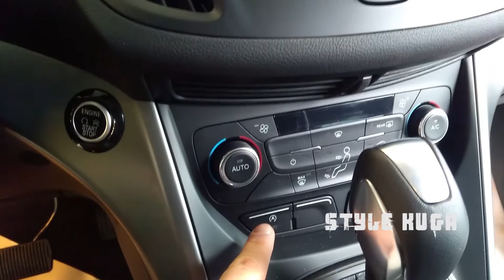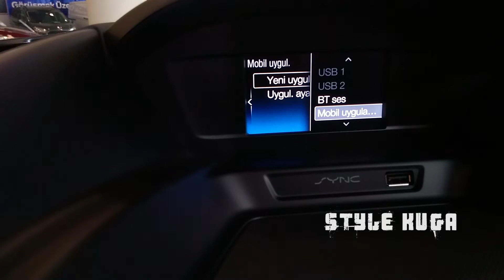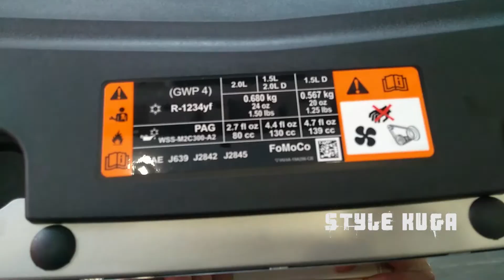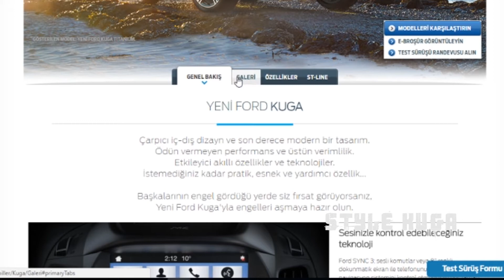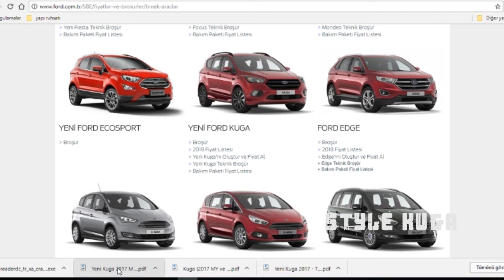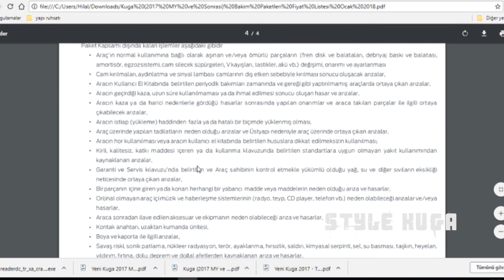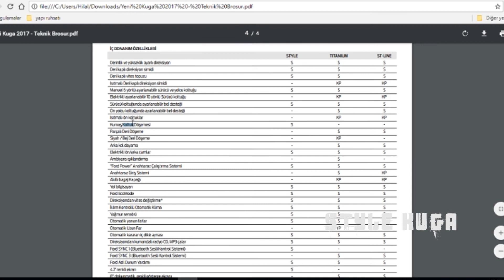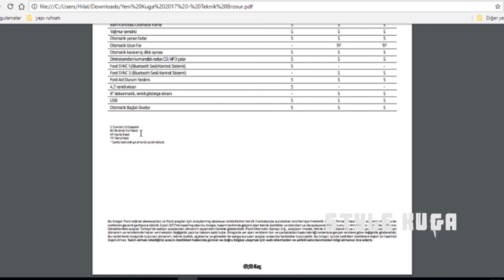KUGA STYLE 2018-2019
STYLE KUGA PAKETİ

Youtube Hesabıma Üye Olun Yorum Gönderin Beğeniler Gönderin

Görüşlerinizi Bildirin Facebook Sayfama Üye olun

Size Elimden Gelen En iyi yardımı Piyasanın Ustalarıyla Paylaşalım